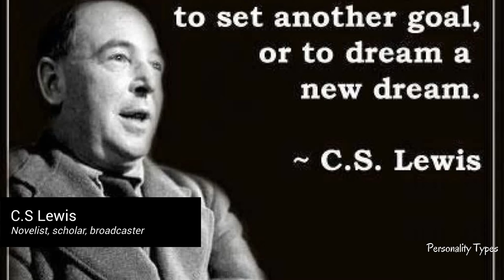INFP Famous People and Celebrities - INFP Personality Type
INFP Famous People using (MBTI) Myers Briggs Personality Indicator.

NOT SURE WHAT YOUR TYPE IS

DO The Validated TYPEFINDER TEST

List of INFP Famous People

"Isabel Briggs Myers
Author
Co-Creator of Myers-Briggs Type Indicator "

"William Shakespeare
Playwright, poet, actor"

"George Orwell
Novelist, political writer and journalist"

"J.R.R. Tolkien
Author, academic, philologist, poet"

"C.S. Lewis
Novelist, scholar, broadcaster"

"Helen Keller
Author, political activist, lecturer"

"Virginia Woolf
Novelist, essayist, publisher, Critic"

Writer"

"A.A. Milne
Poet, Novelist, Playwright
Author of ""Winnie The Pooh"""

"Amy Tan
Writer"

"John Lennon
songwriter, singer, Activist Musician"

"Kurt Cobain
Musician, singer, Songwriter, Visual Artist"

"Morrissey
Singer, Songwriter, Lyricist, novelist"

"Chris Martin
Singer, Songwriter, Record Producer, Multi-Instrumentalist"

"Neil Diamond
Singer, songwriter
musician, Actor"

"John Mayer
Singer, Songwriter, Record-Producer"

"Tori Amos
Multi-Instrumentalist, Musician"

"Bjork
Singer, songwriter, Actress"

"David Lynch
Screenwriter, Film Director
Producer, Painter, Musician "

"Audrey Hepburn
Actress, Humanitarian "

"Lisa Kudrow
Actress, voice actress, writer
comedian, producer"

"Heath Ledger
Actor, Music video director "

"Robert Pattinson
Actor, model, musician
film producer"

"Mia Wasikowska
Writer"

The INFP Myers Briggs Personality Type Indicator stands for
Introverted - prefers inner
Intuitive -  prefers to interpret data
Feeling - makes decisions with gut feeling
Perceiving - prefers things to be open